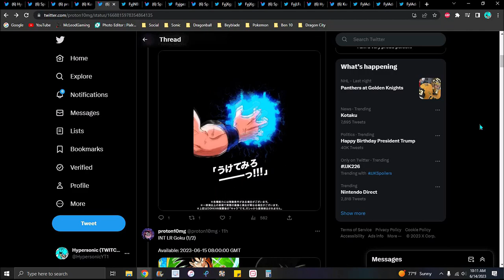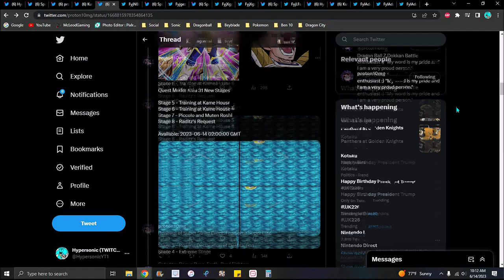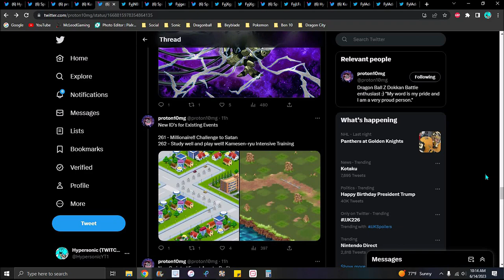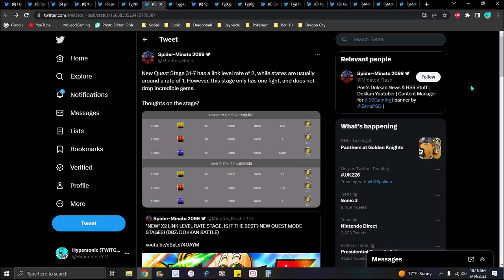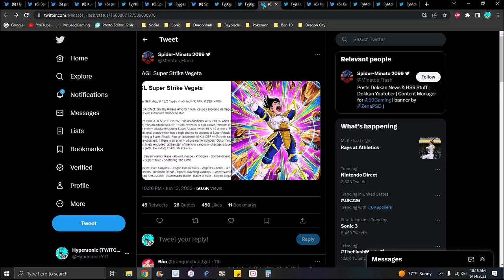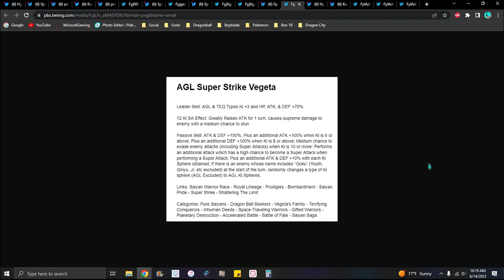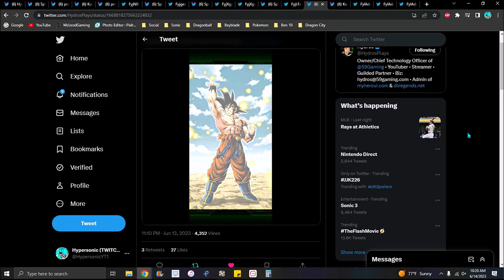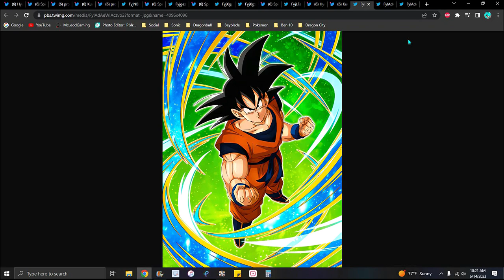THIS MAN IS PRIME COOKING!!! ??? JP DD + NEW EZA + NEW ART + NEW ASSETS!!! ??? DBZ Dokkan Battle